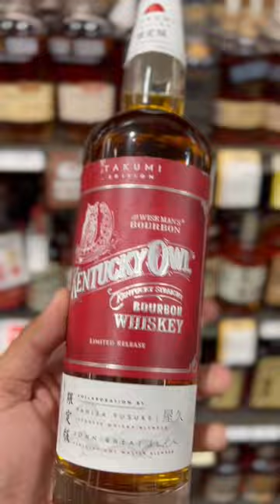HOT KENTUCKY OWL TAKUMI EDITION BOURBON WHISKEY!🥃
FOLLOW REAPER ON IG! @ TheWhiskeyReaper

150 is what its @ in Florida , comment how much its worth in your area.